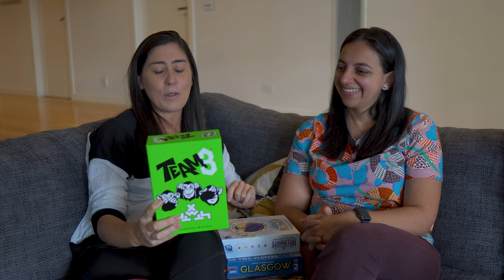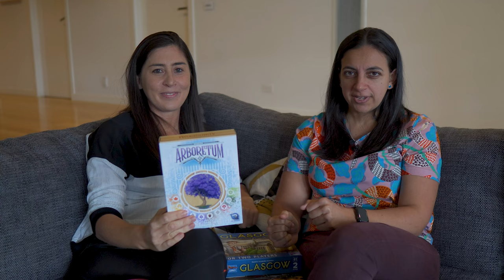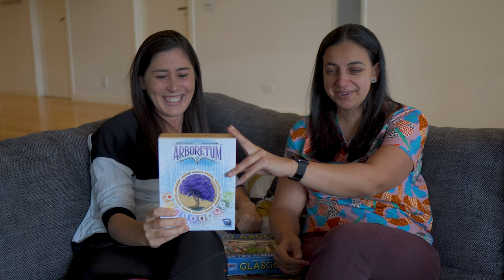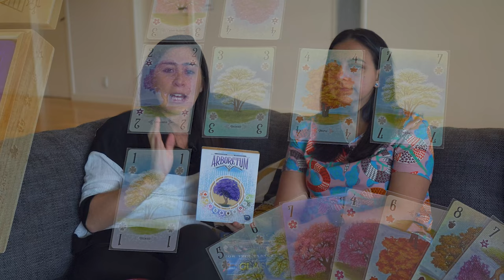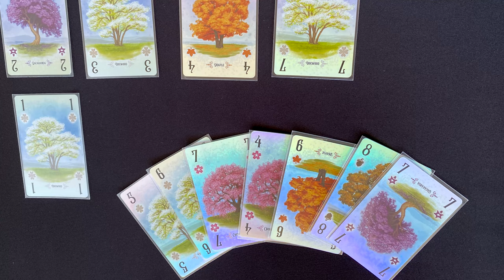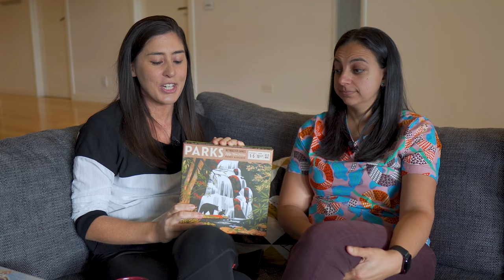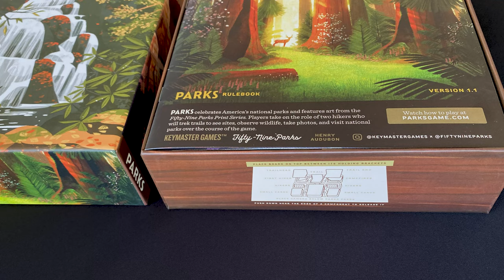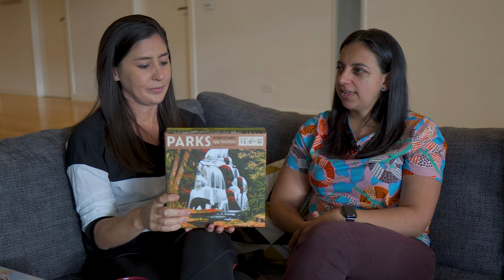Small Talk 10 | Aussie Slang Quiz | 5 Board Games (Peter's Two Sheep Dogs, Parks, Glasgow & More)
If you enjoy our content please consider joining our "joey fam" to support our channel and also access more behind-the-scenes chit chat & updates in our community and our Discord, we'd love to see you there :)

To send us a postcard (THANK YOU!):
Our post office address:
ThinkerThemer
2307 Point Nepean Rd
Rye, Victoria, Australia 3941

TIMESTAMPS
00:00 Introduction
01:15 POSTCARD UPDATE!!!
08:06 Aussie Slang Quiz
36:28 Peter's Two Sheep Dogs
42:22 Team3 (Green)
45:19 Arboretum
56:03 Glasgow
1:00:04 Parks
1:08:29 Wrap up

Thanks for stopping by to hear our FAQ and our thoughts on these filler games! We're Amy & Maggie aka ThinkerThemer. We're an Australian couple with two very different perspectives of what makes a great board game - Amy (Thinker) is all about the mechanics and enjoys tight, competitive games, and Maggie (Themer) is all about the storytelling and the theme of the game, and the 'world' that the designer is trying to create. Subscribe to our channel to hear us talk about these two elements of a game, and how well integrated we feel these are in delivering a cohesive and wonderful game experience.